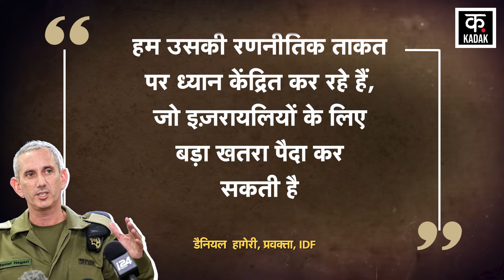Israel Hezbollah War: IDF Lebanon Ground Invasion से Israeli Army मिट जाएगी?|N18G| Gaza Palestine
The Israel Hezbollah War has begun amidst the Israel Hamas War. The Israeli Army is gathering at the Lebanon Border. But, many experts are expressing great apprehensions about this. Some experts say that IDF Lebanon Ground Invasion could prove to be a huge mistake for the Israeli Army. Actually, Israeli Media House Yedioth Ahronoth says that Hezbollah's attack on the Tel Aviv Mossad Headquarter last week with a Qader 1 Ballistic Missile is a sign of a big danger. This was a historic attack for Israel. Because, during the 2006 war, Hezbollah Chief Hassan Nasrallah had promised to attack Haifa and beyond. Today Hezbollah can attack Israel even from inside Tel Aviv.

Israel Hamas War के बीच Israel Hezbollah War की शुरुआत हो चुकी है. Israeli Army Lebanon Border पर इक्कट्ठा हो रही है. लेकिन, इसको लेकर कई जानकार बड़ी आशंका जता रहे हैं. कुछ जानकारों का कहना है कि IDF Lebanon Ground Invasion Israeli Army के लिए बहुत बड़ी भूल साबित हो सकती है. दरअसल, Israeli Media House Yedioth Ahronoth का कहना है कि हिजबुल्लाह ने पिछले हफ्ते Tel Aviv Mossad Headquarter Attack Qader 1 Ballistic Missile एक बड़े खतरे का संकेत है. Israel के लिए ये एक ऐतिहासिक हमला था. क्योंकि, 2006 के युद्ध के दौरान Hezbollah Cheif Hassan Nasrallah ने Haifa और उससे दूर तक हमला करने का वादा किया था. आज Hezbollah Tel Aviv से भी भीतर इज़रायल में हमला कर सकता है.